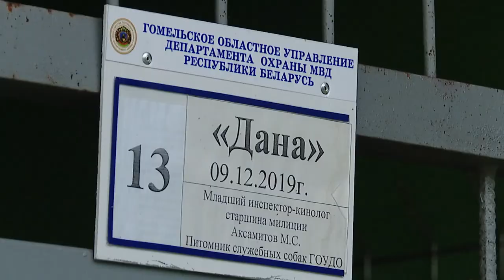Как работают служебные собаки Депортамента охраны